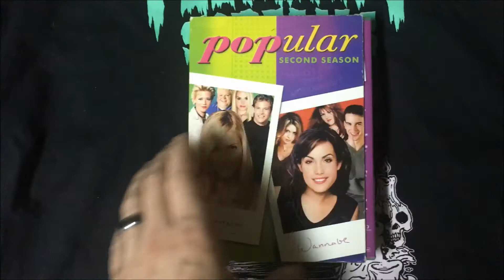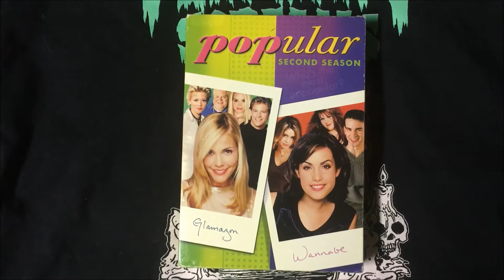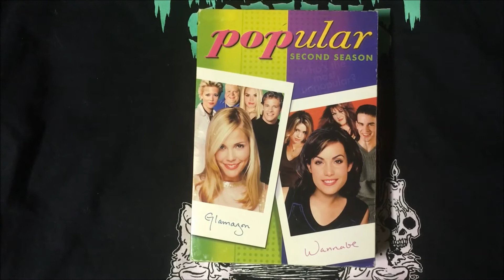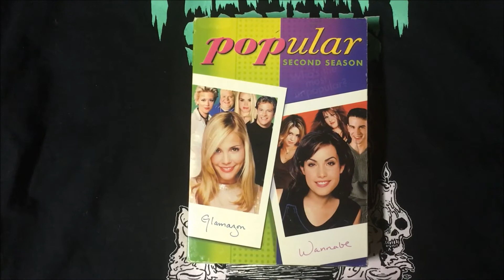TheHORRORman's TV SCAREies - Episode 33: I Know What You Did Last Spring Break (2001)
A slasher episode of a "Popular" TV show.